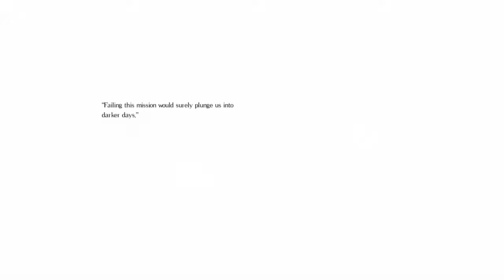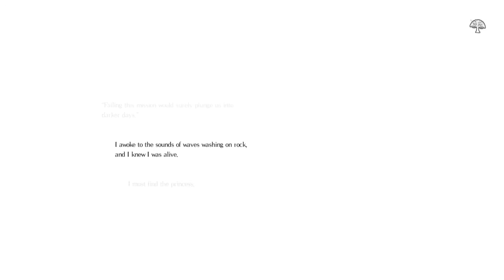[Salt & Sanctuary] The Unspeakable Deep, NG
Was having a bad start to the day and decided "eh, screw it, let's try to kill this boss with a new character" and pulled it off!

p.s. expect more salt and sanctuary
p.s.s. will start streaming it again soonish, life hurdles and all that jazz
p.s.s.s. the character I am using for the stream is only being used while live yay